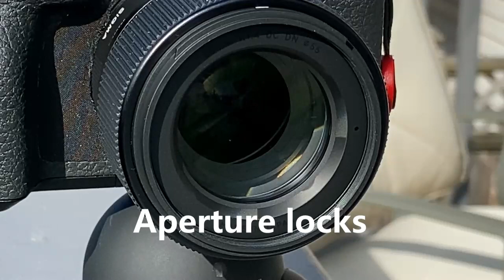Diaphragm closes and opens at random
This video shows the iris aperture blades of a Sigma 56mm F1.4 moving at random, opening and closing while the camera is ON, but not actually being used.